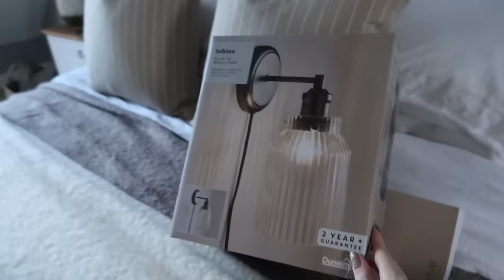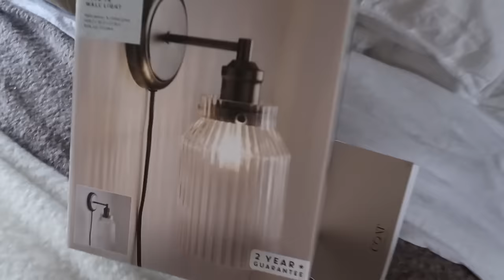HELLO 2024 | reset day, home updates & intentions for the year ahead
Welcome back and happy new year! Spend a day at home with me chatting about January & the year ahead, some recent purchases and plenty of house updates 🤍
Lyndsey xxx

Olive tree

Hallway lights IKEA

Outfit 2:
Jumper - Primark
Ring -